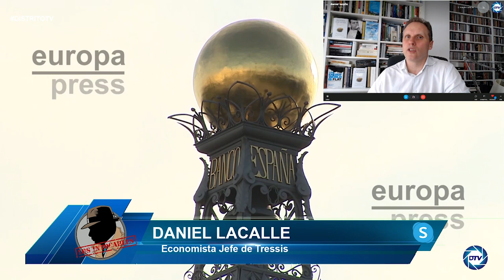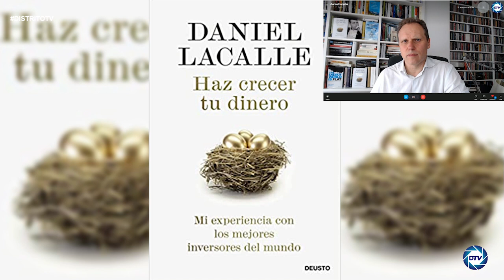Daniel Lacalle: Organismos internacionales dicen que España lo hace mal, peor recuperación de la UE